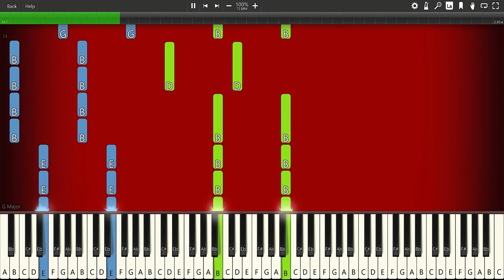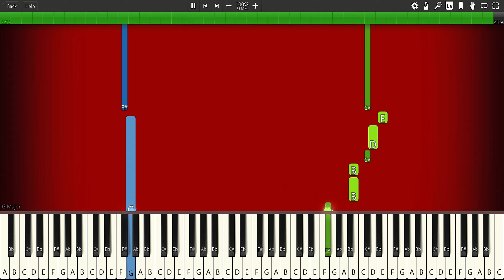Rammstein - SONNE - PIANO TUTORIAL